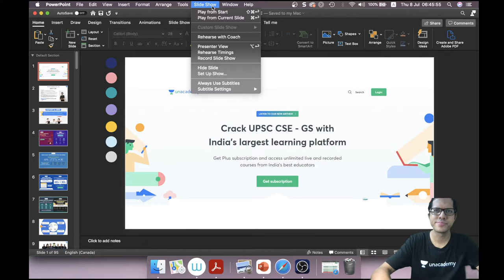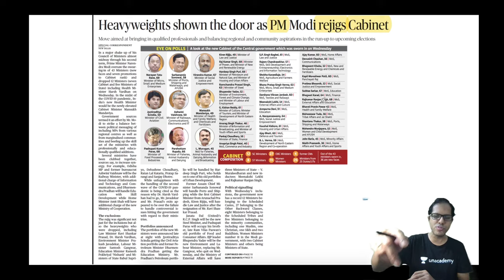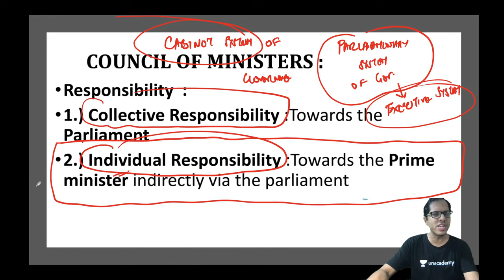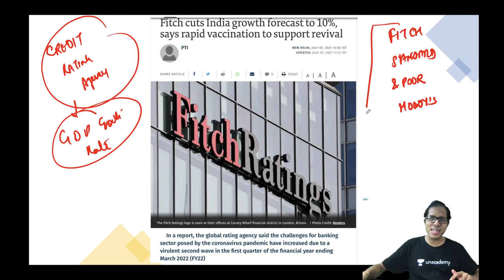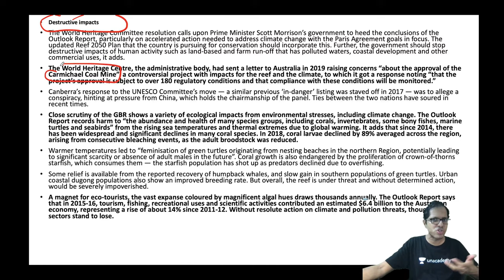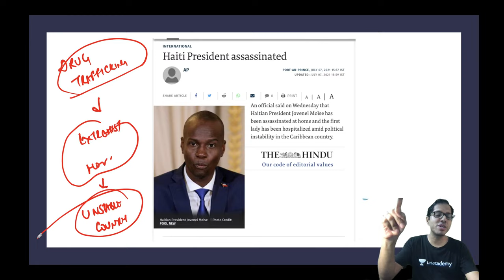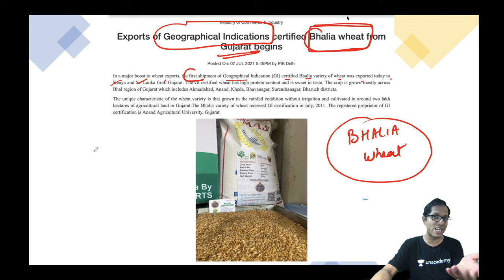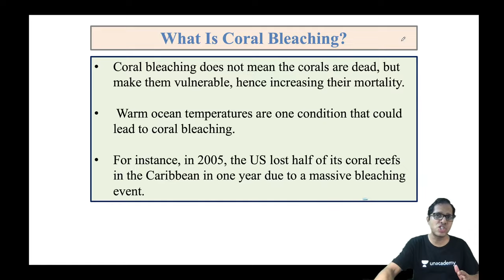Daily Current Affairs | 8 July 2021 | Crack UPSC CSE/IAS 2021 | Anurag Singh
Surprise News! | Unravel UPSC Channel Launch

Unacademy Subscription Benefits:
1. Learn from your favorite Educator
2. Dedicated DOUBT sessions
3. One Subscription, Unlimited Access
4. Real-time interaction with Educators
5. You can ask doubts in live class
6. Limited students
7. Download the videos & watch offline

Get the UPSC-CSE GS Iconic Advantage:
1. Personal Coach
2. Study Planner & Bi-weekly Reviews
3. Dedicated Doubt Clearing Space
4. Personalized Test Analysis
5. Study Booster Sessions
6. Preparatory Study Material
7. All the Unacademy Subscription Benefits